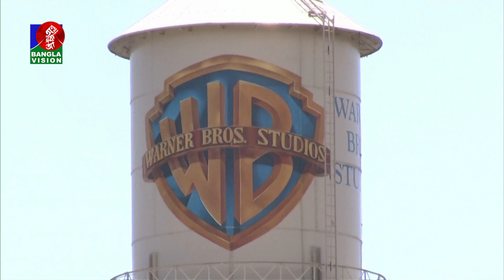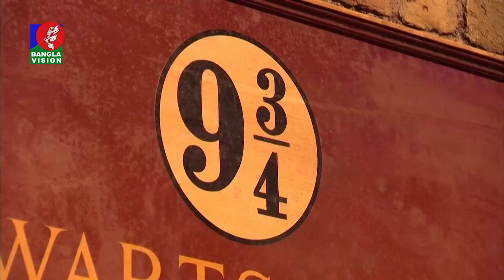হ্যারিপটার, সুপারম্যান ও ব্যাটম্যানের মতো সিনামা তৈরি হয়েছিল যে স্টুডিওতে | Warner Brothers Studio